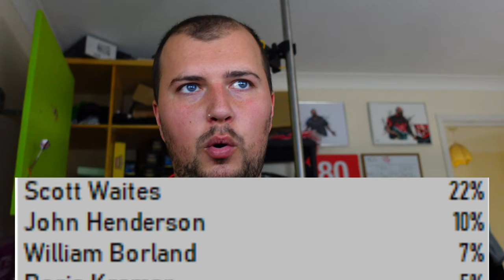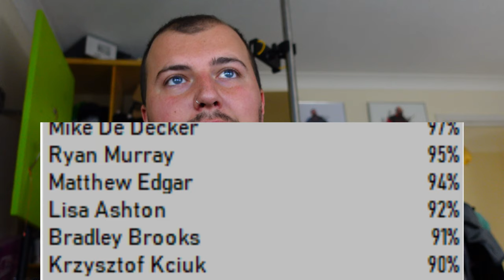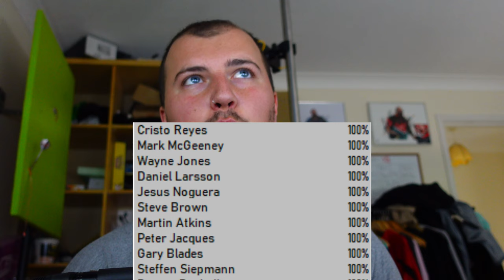Who Is Likely To Lose Their PDC Tour Card This Year? Q School 2022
If you like anything to do with darts, you'll like my videos!

My Equipment!
Green Screen